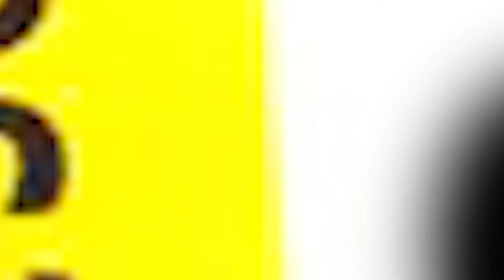পেট্ৰ'ল, ডিজেলৰ মূল্যক লৈ GST পৰিষদৰ বৈঠক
পেট্ৰ'ল, ডিজেলৰ মূল্যক লৈ  GST পৰিষদৰ বৈঠক । সমগ্ৰ দেশতে হ'ব পাৰে 'এক দেশ এক মূল্য'!